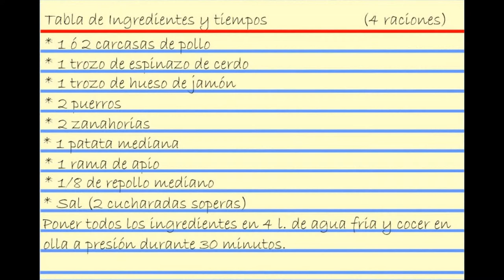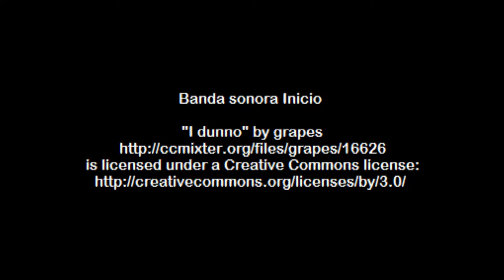Caldo de pollo y pure de verduras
Económico, rico y fácil. ¿ Que más quieres ?